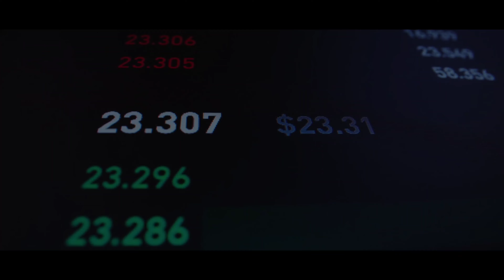What is Stock Market in Telugu | Basics for beginners | Mr Surya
What is Stock Market in Telugu in this video I have clearly talking about what is stock market watching this video to learn something this video help for beginners

The share market source for companies to raise funds and for investors buy part-ownership in growing business and grow their wealth